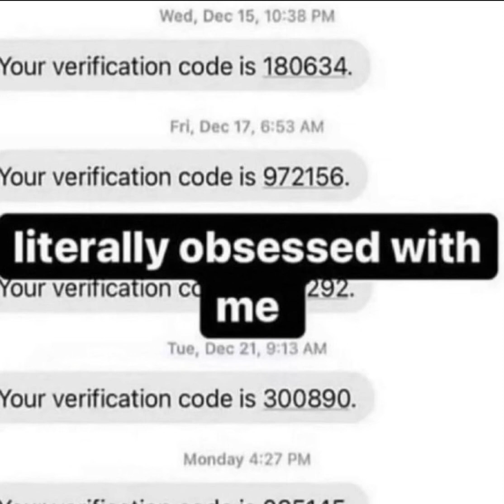I’mbouttoblow type beat